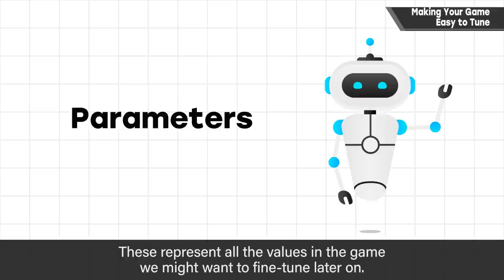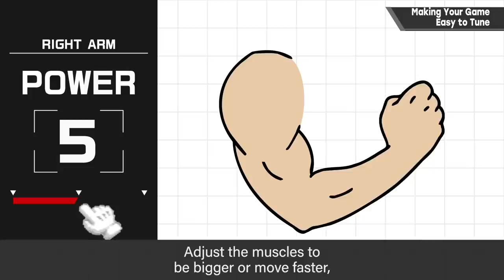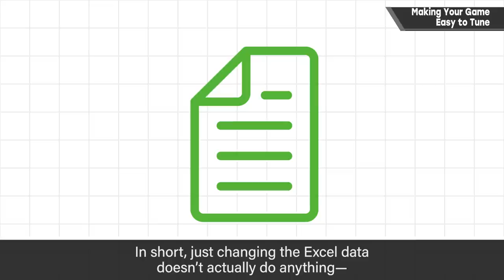Making Your Game Easy to Tune [Programming & Tech]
These days, a great number of people are involved in adjusting a game's balance, so being able to change parameters on the fly is vital.

This might be difficult to explain without showing the tools we use, but I'll do my best to keep things simple.